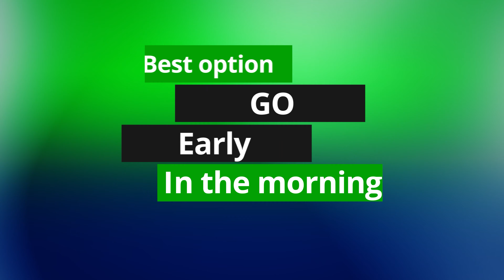Iceland hiking 4k - Thórsmörk Valley in Autumn Vol.2 (drone 4k)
Our amazing adventures